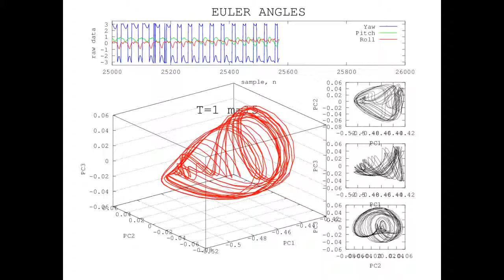Reconstructed Attractor of FASTER JOGGING Activity using Euler Angles-based data